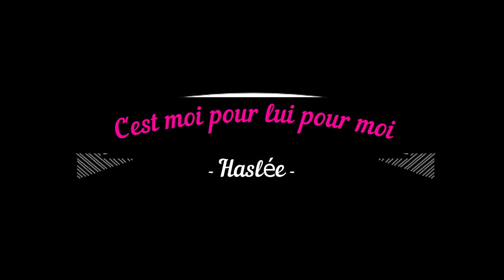C'est moi pour, lui pour moi.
Chanson d'amour à l'ambiance et au son intimistes.